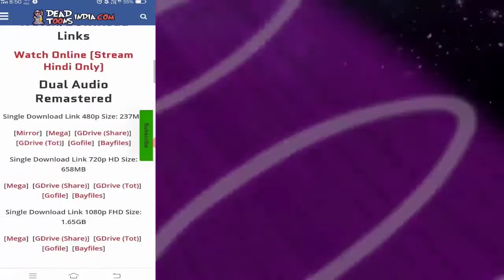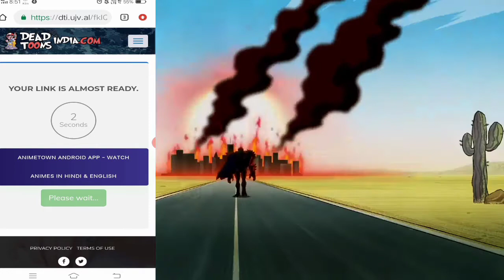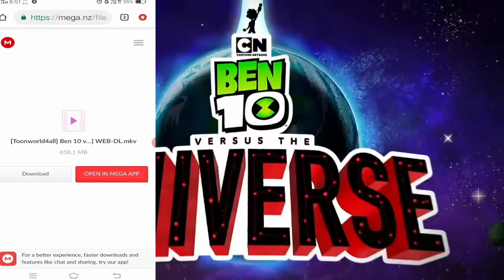How to download Ben 10 vs The Universe in Hindi Dual Audio||In Hindi Full Steps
Ignore,

Ben 10 movie download free.